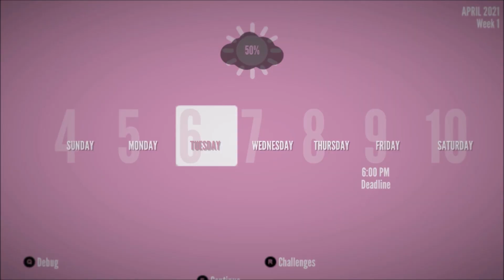More *NEW* props, Unlimited Items and new little changes | Yandere Simulator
Open ↓ ↓ ↓

►Contact to me on Discord!: Á𝕝𝕧𝕒𝕣𝕠 𝔽𝕒𝕓𝕚á𝕟#8277

►Anime Mod: Not DL yet!
►Pajama Mod: In progress!